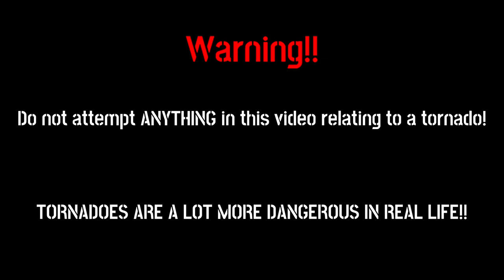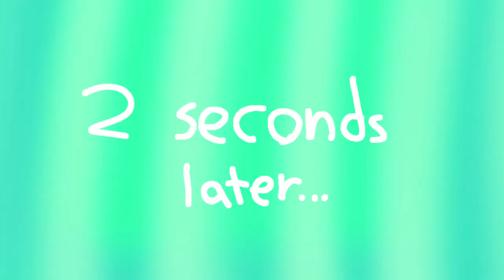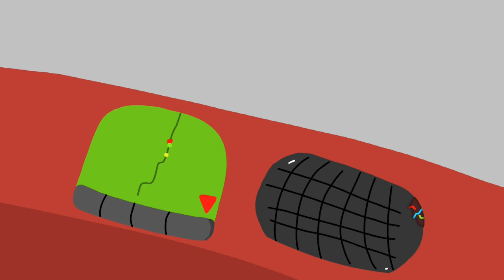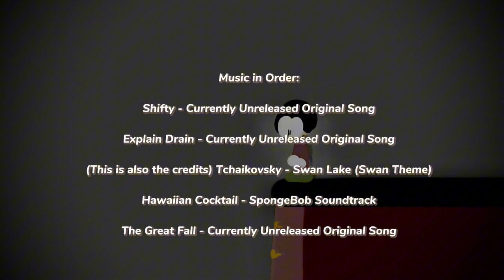Henry and Zak - S13:E10 - The Tornado (🚨 READ DESCRIPTION)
🚨 Note:

I want to apologise for a "joke" I put in this video.

The "joke" I made was where the Tornado does a stereotypical British accent, which is offensive to British people, although I don't know how to remove it, sorry about that.

A tornado hits Mouton, so Henry, Zak, Foxy and surprisingly, the Evil Cyborg turns to the good side to try and help get rid of the Tornado.

2. Unknown Track From The Cuphead Show - Ego Plum

3. Shifty - Currently Unreleased Original Song

4. Explain Drain - Currently Unreleased Original Song

6. American Boss -  Sonic CD

7. The Land of Darkness - Sonic OVA

8. Hawaiian Cocktail - SpongeBob Soundtrack

9. The Great Fall - Currently Unreleased Original Song

🎧 Voices

Foxy  —  ​⁠@Foxythedog254
The Tornado (when it speaks)  —  ​⁠@zoomations

❌ Deleted Scene:

A tank is almost thrown at Henry and Zak by the Tornado, but it misses.

Reason was that it was a reference to a QR code in another episode, and I wanted to explain that later.